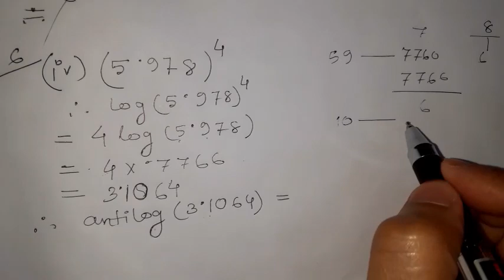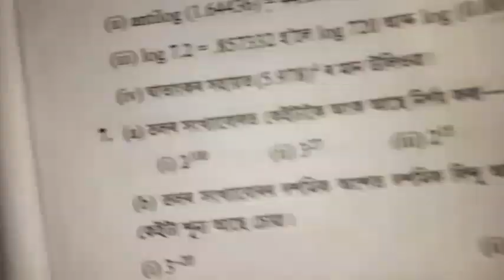Advanced maths | class 9 | logarithms | exercise 3.2 | number 6(iv) and 7(a)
নৱম শ্ৰেণীৰ উচ্চ গনিত | ঘাতাংক  | অনুশীলনী 3.2 | number 6(iv) and 7 (a) | @irinink